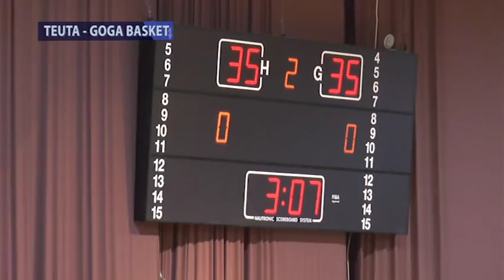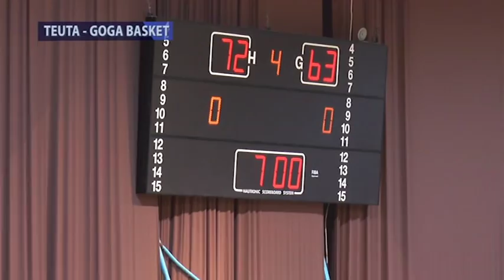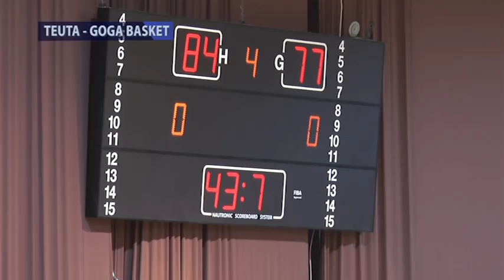TEUTA VS GOGA BASKET 90 - 80 20 10 2018